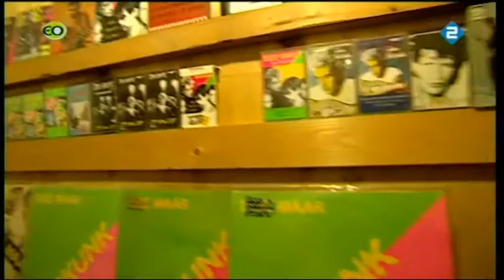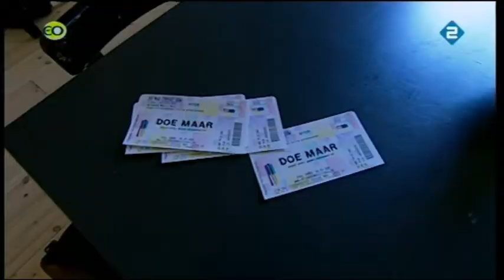Doe Maar Netwerk Deel 2